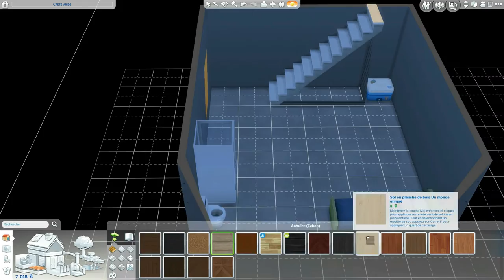Présentation de L'Orphelin Challenge